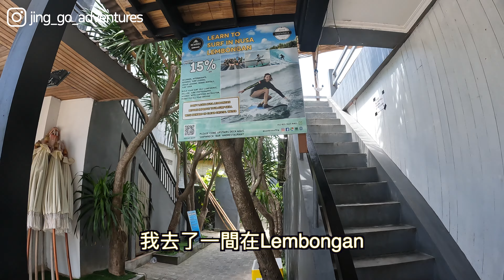哪裏找3米長魔鬼魚Manta Ray?😍峇里島夢幻潛點推介🤿必去！庫塔海灘學滑浪🏄🏻‍♀️藍夢島浮潛看魔鬼魚，海龜🐢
這集Jing's Adventures和大家來到藍夢島尋找世界上體型最大的魔鬼魚！到底有多漂亮？帶妹妹去峇里庫塔海灘學滑浪，好玩嗎？

🏄🏻| Surfing👣🇭🇰🇮🇱🇦🇺🇮🇩
🤿| Diving 👣🇹🇼🇦🇺🇲🇻🇲🇾🇵🇭🇭🇰🇯🇵🇱🇰
⛰| Hiking 👣🇭🇰🇨🇭🇮🇹🇹🇼🇳🇿🇦🇺🇺🇸🇯🇵🇨🇦🇳🇵

🛎2024重點外遊拍攝計劃🔥➡️

2️⃣月日本🇯🇵沖繩尋找大翅鯨🤿
3️⃣月馬來西亞🇲🇾神山🏔️
3️⃣月印尼🇮🇩學滑浪🏄🏻🌊
4️⃣月菲律賓🇵🇭尋找二戰沉船🤿
7️⃣月瑞士🇨🇭最美健行🏔️
1️⃣0️⃣月社拜潛水🤿行山🏔️
1️⃣1️⃣月日本🇯🇵賞楓🍁溫泉♨️之旅

🔥世界很大，我們一起探索吧‼️🔥

衝浪

Ready for Summer by Roa  ￼ / roa_music1031